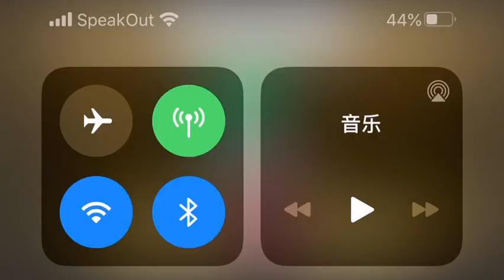COTTAGE TIME!!!!!!(read desc)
I might post cuz I’m bringing my phone 📱